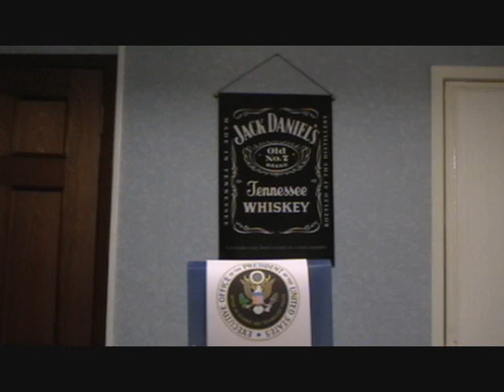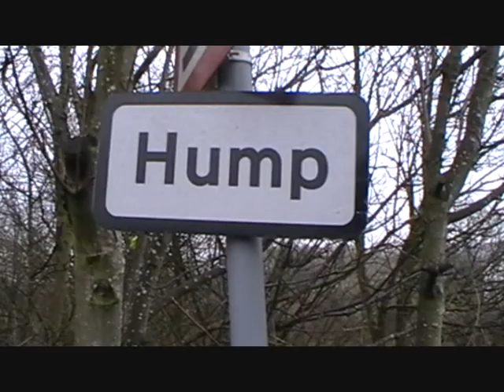THE ALL NEW DOUGIETV SHOW No 1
U.S. PRESIDENT. BOB + HENRY. SID SCABIES + MR BATUMSKIE